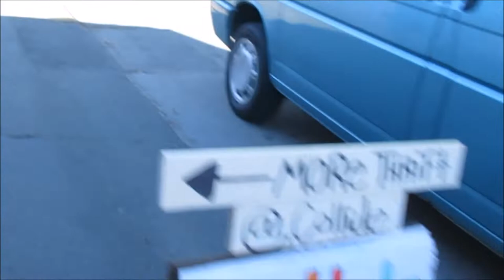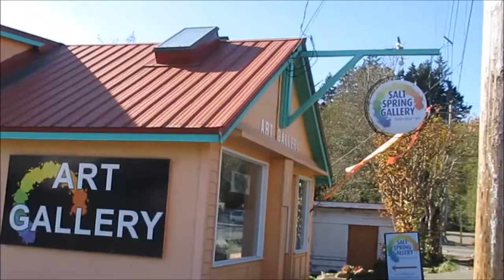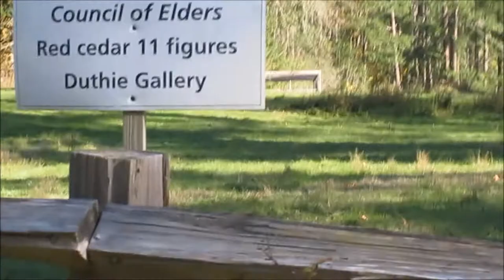Salt spring island bike tour ending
just a simple guy, looking for adventures, Chuck TV episode #862...

Currently somewhere around Vancouver, Canada exploring life,,,